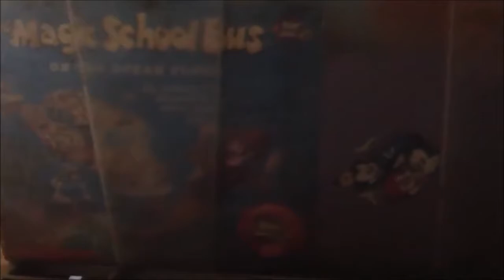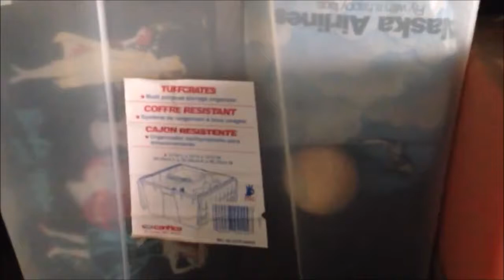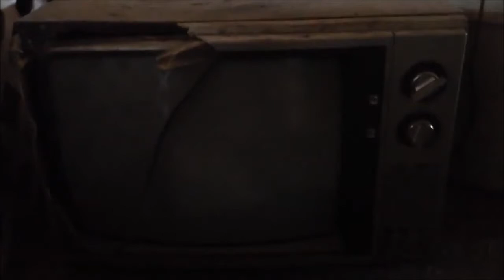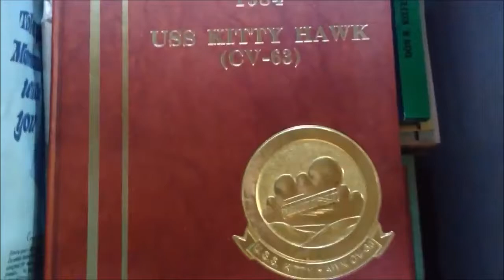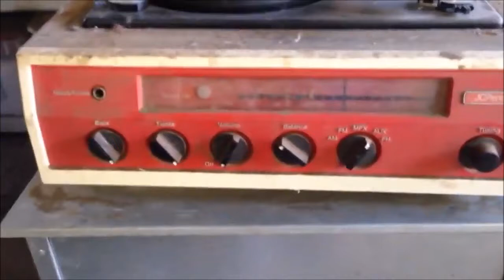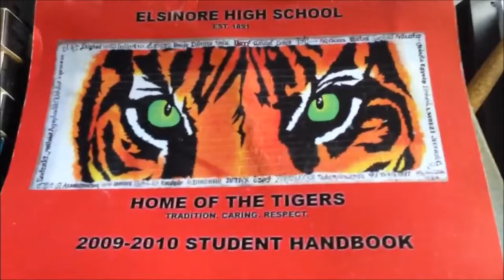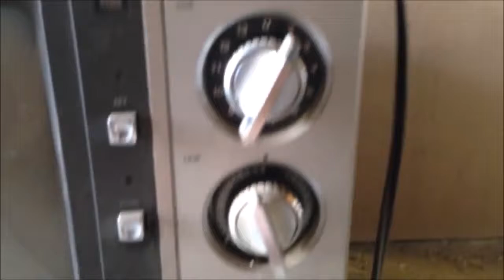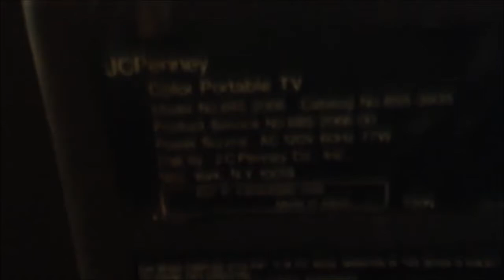Full Garage Tour of Vintage Stuff & More (1st Time)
May 12th, 2016 & May 31st, 2016. (Re-edited & Re-uploaded in August 2020)

-I show you around our garage/home in Lake Elsinore/Wildomar, California. See all the tools, and tons of old/vintage items from my childhood and much earlier, during my mom's childhood.
NOSTALGIA!!
-SKILSAW circular saw
-RYOBI tools
-Barney figure, Smith (Lost in space)
-Books: The Magic School Bus, Animaniacs, Burger King Kids Club, Godzilla, Empire Strikes Back, Strange Powers of Pets, Lord of the Flies, The Adam & Eve Guide to Sexual Pleasure, WestPac 1984 USS Kitty Hawk (CV-63).
-Great illustrated Classics series of books
-Magazines: WWF Wiseguyz
-JC Penney Portable Antenna TV, JC Penney Stereo Record Player
-Pedigree Dog Food
-Crystal glassware, Cromwell Piano
-Toys: Jacob's Ladder, Train set, Looney Tunes Surprise Tin (Russel Stover's), Baseball cards, Pokemon cards.
- Blue Crayola Crayon piggy bank, Sad Hound Dog piggy bank
-Sports trophies: Corona National Little League, Basketball, Soccer
-Goosebumps: Reading is a Scream (Curly the Skeleton), Louisville Slugger mini baseball bat, Elsinore High School Tigers student handbook, VHS recording tapes (Maxell, Sony, Fujifilm, Polaroid)
-Scarecrow, M & M's Racing Team igloo wheelie cool ice chest
-Christmas decorations
-Electronics: printers, air purifier, landline cord/portable phones (Vtech, Conairphone), DirecTV

-The Tall, Dead Trees Came Down!!
Lake Elsinore/Wildomar, CA. First, a look at our old busted JC Penney Color Portable TV (VHF/ UHF) from my childhood.
Then, an updated tour outside, around our property, showing the aftermath of taking down two tall old "deadwood" trees in our back yard. Lots of sawdust, wood chippings, bark, big logs stacked up, bent chain-link fence.
-32810 Skylark Drive, Lake Elsinore, California 92530 (My former home, of over a decade. I now live in Mesa, AZ of course, since 2018.)